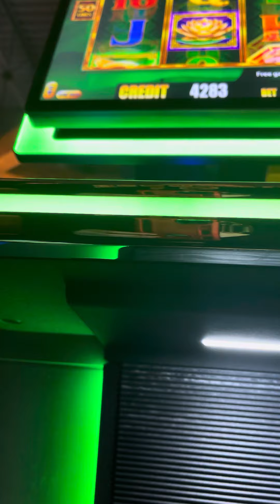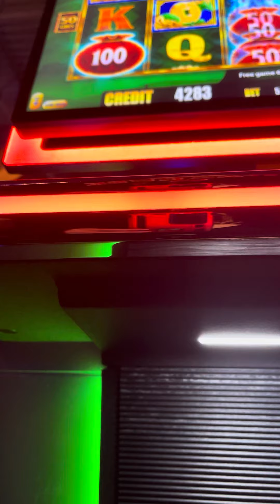Free spin bonus on slot machine